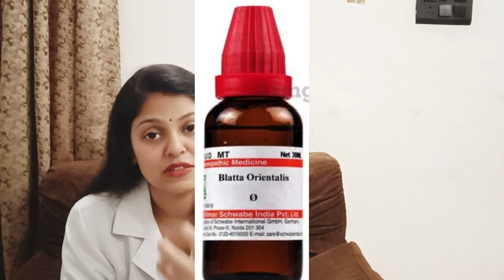asthma Treatment In homeopathy होम्योपैथी में है अस्‍थमा का पूरा इलाज जानिए कौनसी दी जातीहैं दवा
Asthma Treatment In Homeopathy: रिसर्च के अनुसार ऐसा कुछ नहीं कहा जा सकता है कि होम्योपैथी में अस्‍थमा का इलाज कितना सक्‍सेसफुल है। हालांकि कई म‍रीज ऐसे हैं जो होम्‍योपैथी की दवा से अस्‍थमा को कंट्रोल कर चुके हैं। होम्योपैथी में अस्‍थमा का इलाज करने में ज्‍यादा खर्चा नहीं आता है। ऐलोपैथी की तुलना में होम्‍योपैथी का इलाज काफी सस्‍ता है।